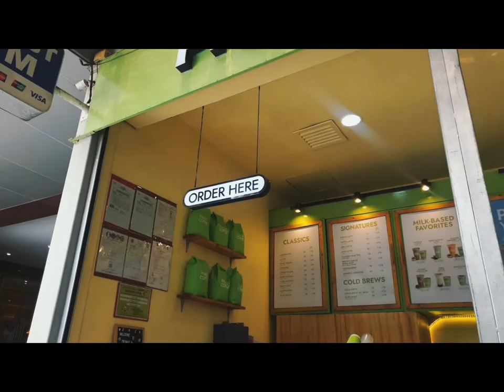COFFEE TO GO OF PICKUP COFFEE: MY REVIEW AND TIPS FOR THE COMMUNITY OF COFFEE LOVERS. ☕👌🤎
This is my personal review, I made this review without anyones influence.

I'm not an OG coffee enthusiast but I know what is a bad a good coffee that's why I share my view in this issue about PICKUP COFFEE. I have this would be helpful for the coffee lover community. ☕👌🤎